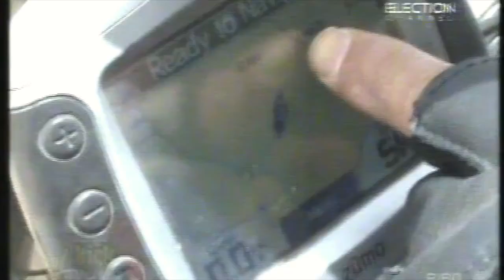Kick Andy - Kisah Sang Penjelajah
Saat kembali ke Indonesia dari perjalanan tahap satu Ride For Peace di awal 2009, Jeffrey Polnaja didaulat untuk berbagi pengalamannya pada acara Kick Andy. Pada saat itu ‘Ride For Peace’ baru menjelajah 72 negara.

Saat ini Kang JJ, panggilan akrab pria asal Bandung ini telah menuntaskan perjalanan tersebut dan berhasil menjelajah 97 negara di Asia, Afrika, Eropah, Amerika dan Australia.

Perjalanan luarbiasa ini telah mengharumkan nama Indonesia di mata dunia…

Jeffrey Polnaja is the first Indonesian motorcyclist to ride around the world.